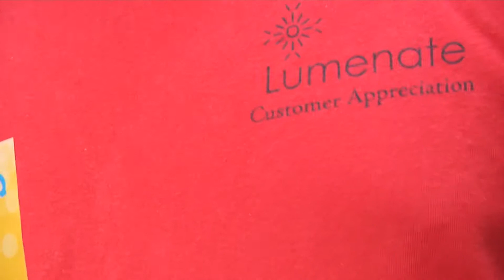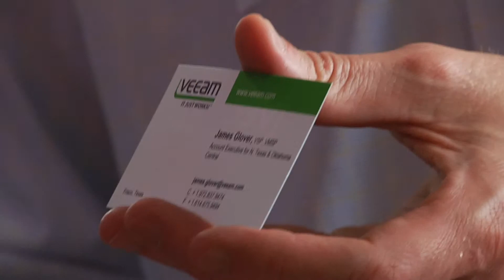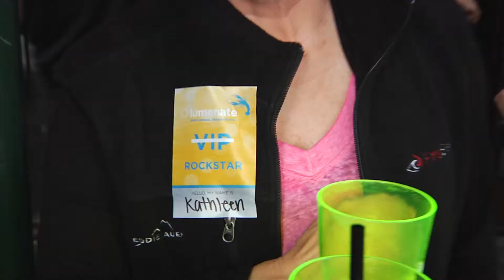Lumenate 9th Annual Crawfish Boil 2015 - Dallas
Corporate event video. Shot on an hpx170 and Shure vp88.